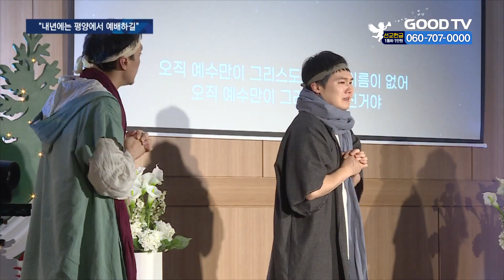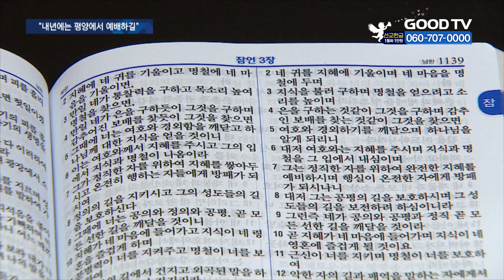南北성도 함께한 성탄예배…“내년엔 평양에서” [GOODTV NEWS 20211215]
70년이 넘는 분단의 간극을 넘어 북한 땅에 복음을 전하는 일은 한국교회와 성도들에게 주어진 사명입니다. 특히 탈북한 성도를 알아가는 노력도 매우 중요한 부분인데요. 이런 가운데 성탄절을 앞두고 남북 성도들이 함께 모여 예배하는 자리가 마련됐습니다. 특별히 탈북 성도들에게는 ‘남북한 병행성경’을 선물하며 서로 축복하는 시간을 나눴다고 합니다. 현장에 김예지 기자가 다녀왔습니다.

지난 36년간 북한선교에 앞장서온 모퉁이돌선교회가 남북한 성도들이 함께하는 성탄예배를 개최했습니다. 모퉁이돌선교회는 지난 2011년부터 마음껏 예배드리지 못하는 북한의 성도들도 성탄예배를 드릴 수 있도록 예배실황을 녹화해 북한으로 보내왔습니다. 올해 성탄예배는 오는 19일 라디오와 영상을 통해 북한 성도들에게 공개될 예정입니다. 매년 1,000여 명의 회원들과 함께 해왔지만 올해는 코로나19로 행사 규모를 대폭 축소하고, 온라인 실시간 중계로 변경했습니다. 이날 예배는 예수 그리스도의 탄생을 기뻐하는 다양한 찬양과 연극, 오케스트라 공연 등으로 구성했습니다.

예배에 참석한 남북한 성도들은 매년 드려지는 남북연합 성탄예배를 통해 북한 땅에 복음을 전하겠다고 다짐하며 내년에는 평양에서 함께 예배할 수 있기를 바란다고 전했습니다.

(정은주 간사 / 모퉁이돌선교회)
우리가 항상 성탄예배를 마칠 때마다 ‘내년에는 평양에서 할렐루야’ 이렇게 외치는데 기도하기는 내년에는 그 외침처럼 평양에서 성탄예배를 드릴 수 있기를 간절히 기도합니다.
(김강오 목사 / 2005년 탈북)
남과 북이 하나가 되고 앞으로 하나님께서 복음의 문을 열어 주신다면 그때는 우리가 현재는 서울이지만 내년에는 그 소망들이 이뤄지기를 간절히 기대하면서 내년에는 GOODTV도 평양에서 다시 만난다면 감사하겠습니다.

특별히 선교회는 이날 예배에 참석한 탈북 성도들에게 지난 6월 출간된 ‘남북한 병행성경’을 성탄선물로 전달했습니다. 병행성경은 남북한의 언어를 한 페이지에서 비교하며 북한어로 쉽게 읽을 수 있도록 제작한 성경입니다. 선교회 측은 남북한 병행성경이 복음통일의 마중물로 사용되길 기대한다고 말했습니다.

(이반석 목사 / 모퉁이돌선교회)
북한에 있는 성도들이 이제 그들이 일어날 때가 됐다고 생각합니다. 통일이 되면 북한에 있는 지하교회 성도들이 북한에 복음을 전할 수 있도록 우리가 기도해주고 지원해줘야 될 것이라 생각합니다.

이날 예배 실황은 오는 19일과 성탄절 당일 단파 1566kHz와 중파 9380kHz를 통해 북한 전역으로 송신됩니다. 국내에선 스마트폰 앱 ‘OKCN’을 통해서도 청취가 가능합니다.

GOODTV NEWS 김예지입니다.

* 방송시간
 GOODTV NEWS

● 본방 : 월 ~ 금요일 21:50
● 재방 : 화 ~ 금요일 06:50  /  토요일 06:00
● 삼방 : 화 ~ 금요일 12:00   /  토요일 14:00

* 시청방법

- IPTV: KT Olleh TV 234번, SKB Btv 303번, LG U+ 273번
- 위성TV: KT 스카이라이프 186번
- 케이블: Btv 케이블 224번, LG헬로비전 289번, 딜라이브 303번,